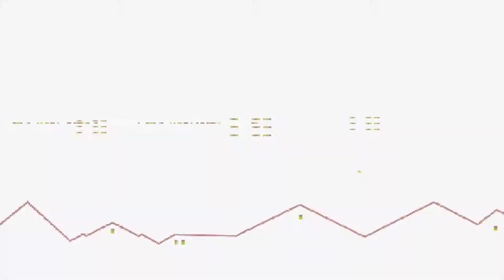Kung-Fu Master Game Boy - C&M Playthrough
Kung-Fu Master on Game Boy.

Kung-Fu Master is a side-scrolling beat 'em up game produced by Irem as an arcade game in 1984 and distributed by Data East in North America. The game was initially released in Japan under the title of Spartan X[a] as a tie-in based on the Jackie Chan film Wheels on Meals (which was also distributed under the name Spartan X in Japan); however, the game has no bearing on the plot of the film outside the names of the main protagonist and his girlfriend, allowing Irem to export the game without the license by simply changing the title. poretd to Game Boy 1990.